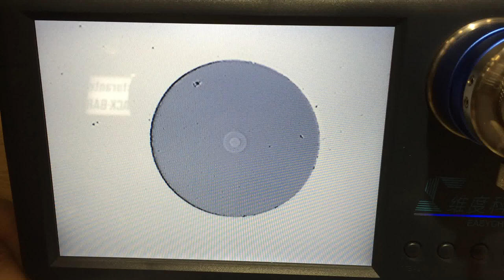ROVER Errata pulizia connettore ottico Video 1 - ROVER Incorrect cleaning optical connector Video 1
ROVER Tutorial Errata pulizia connettore ottico Video 1 - ROVER Incorrect cleaning optical connector Video 1